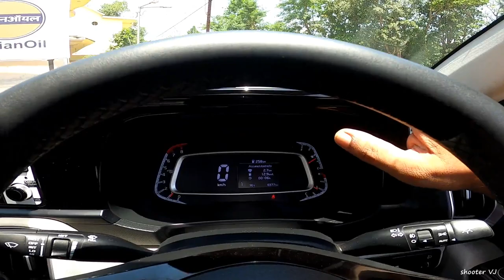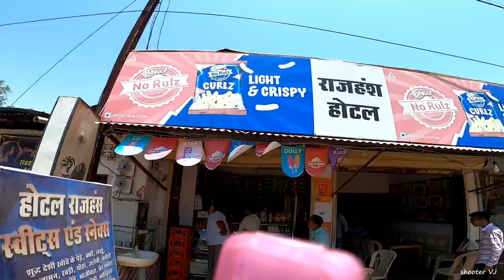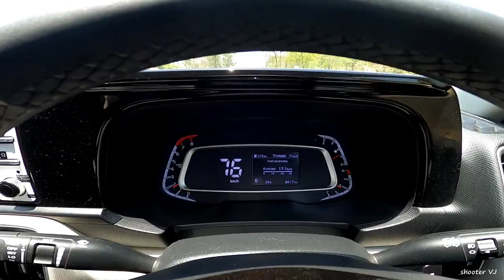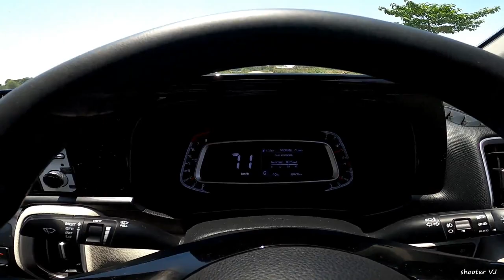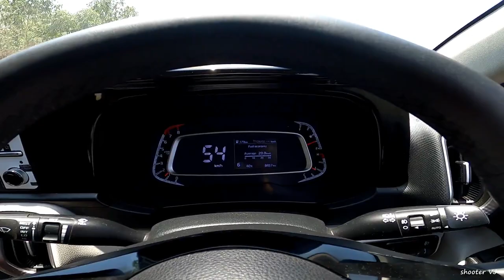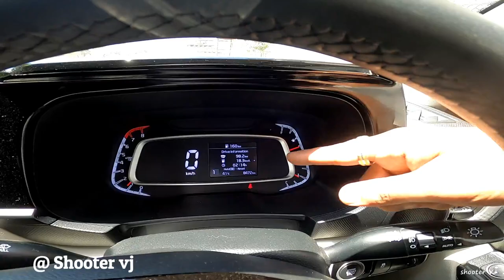Meri Car Kia Sonet Ka Itna Mileage. 3rd Service Ke Baad Record Tod Diya || vlog #113 || Shooter vj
kia sonet mileage after 3rd service

Welcome to Shooter VJ, the YouTube channel that is all about adventure, travel and lifestyle. My name is Vijay and i am a passionate rider and photographer who loves to explore new places and capture amazing moments on my bike.

                       In this channel, you will find a variety of content, including bike ride videos, daily lifestyle vlogs, travel adventures, and photography related content. I am always looking for new and exciting places to ride and i love to share my experiences with my viewers.

                My passion for adventure and photography is what inspires me to create this content. I believe that life is meant to be lived to the fullest, and I want to encourage others to get out and explore the world around them.

If you have some suggestion for my video, then you can comment.